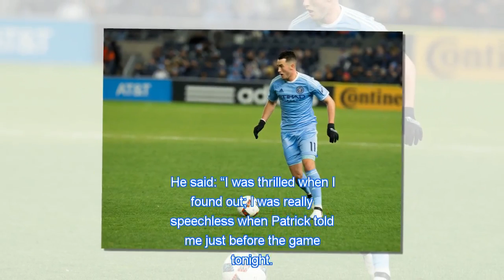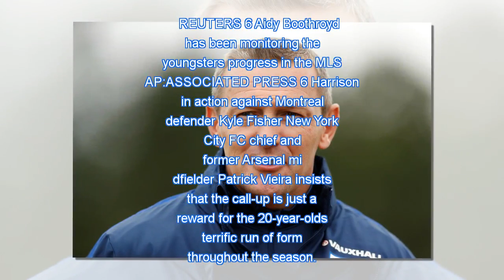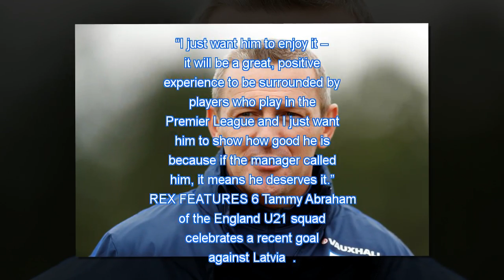NEW YORK CITY FC winger Jack Harrison has been called up to represent England's Under-21 side.